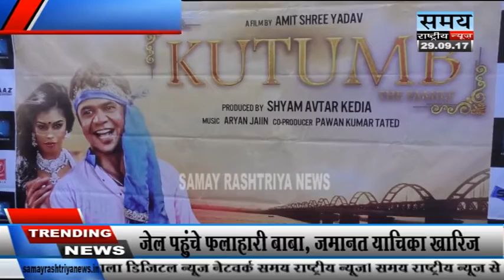फिल्म कुटुंब का हुआ पोस्टर लांच